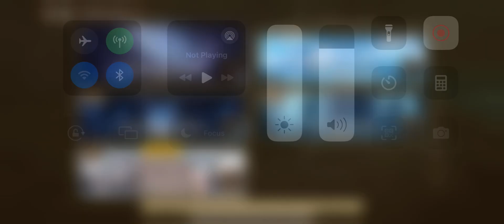Trails of Cold Steel: Northern War Mobile Game #9: Altina’s Summer Invitation Part 1/3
She’s finally here, and also Summer, which means it’s finally time to enjoy the relaxing outdoors and have some fun!

But someone is inviting everyone to an important Summer Party in this event dungeon, I’m setting this up for depending on how long this dungeon will take for me to complete. May take like about 3 or 4 parts maybe? Bare with me on this folks ok?

Happy Summer!!(basically it’s not Summer yet, but we’re close)☀️🍧